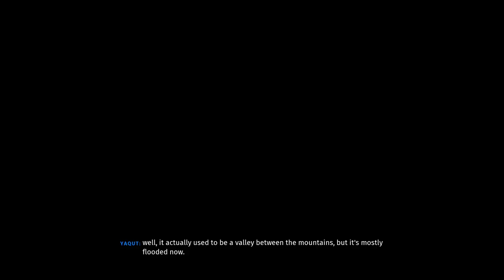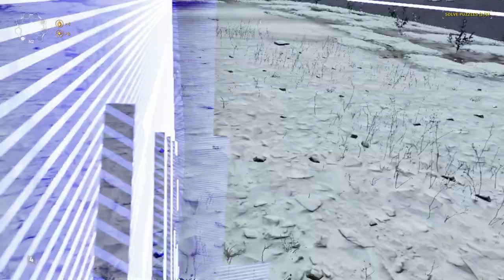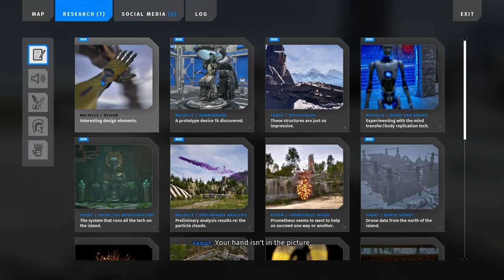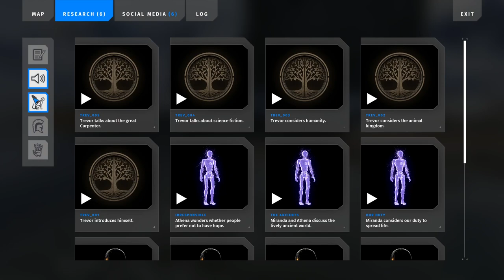Andrej plays Talos Principle 2 - Flooded Valley (North 2) All Puzzles